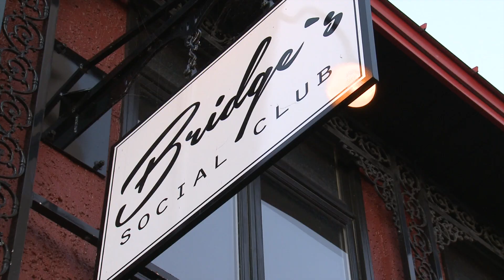Oxford Manor Apartment Homes | Mechanicsburg Pennsylvania | Morgan Properties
Mechanicsburg Apartments for Rent | Oxford Manor Apartment Homes
Morgan Properties | Redefining Excellence in Apartment Living

Oxford Manor Apartments
5349 Oxford Drive
Mechanicsburg PA 17055

A perfect place to call home….  Our community is nestled away in a quiet neighborhood of tree-lined streets in the town of Mechanicsburg. Oxford Manor is a charming community of garden-style apartments & townhomes. All offer private entrances that lead to spacious and bright rooms. Relax and unwind at the end of your day on your private balcony or patio. Enjoy having your very own washer and dryer. Living at Oxford Manor provides you with all the amenities that you want in your new home.    Oxford Manor invites you to start living the lifestyle you deserve. You’ll find our residents relaxing by the swimming pool on a warm summer day. Our playground is another great place to have some fun. We invite you to take a leisurely stroll around our beautifully landscaped grounds. The surrounding community offers wonderful recreational activities for everyone.     Our convenience puts you exactly where you want to be on the West Shore. Oxford Manor is approximately a 15-minute drive to the city of Harrisburg and you are within minutes of Routes 11 & 15, Interstate 81 & 83 and the Pennsylvania Turnpike. Public transportation is also conveniently located. When you are ready to enjoy a night on the town, you’ll find fine dining and great entertainment surrounds our fabulous community.    Oxford Manor’s professional on-site management team will provide you with award-winning service; 7 days a week. Take comfort knowing you can pursue your future goals with peace of mind. Exceptional services include 24-hour emergency maintenance. Let us be the first to say welcome home to Oxford Manor Apartments.